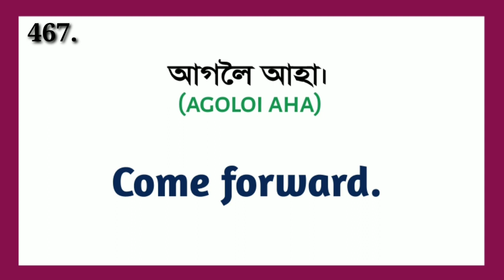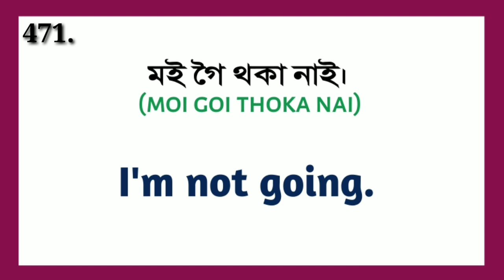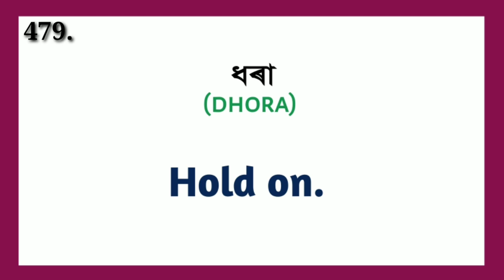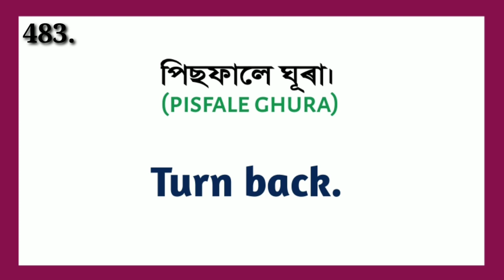500+ daily use english sentences in assamese | (part 21)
500+ daily use english sentences in assamese | সদায় ব্যবহাৰ হোৱা সৰু সৰু ইংৰাজী বাক্য | daily use english sentences

Welcome to Dipika's Tutorial point. ইংৰাজীত কথা কোৱা, ইংৰাজী পঢ়া, ইংৰাজী লিখা তথা সম্পূর্ণভাৱে ইংৰাজী শিকিবৰ বাবে Dipika's Tutorial point Channel 👈 টো Subscribe কৰি http Tutorial point 👈 ৰ Notification 🔔 ৰ ঘণ্টা button টো টিপি চেনেল টোৰ লগত যোগ হৈ লওক 😊🙏

You acknowledge that this platform may be affected by faults or delays. Such faults or delays may be caused by factors, including technical issues with the performance or platform of our or another person's software, equipment or systems traffics or technical issues. We do not take responsibility for any loss or damage, however, caused (including through negligence), that you may directly or indirectly suffer in connection with your use of this platform, nor do we take responsibility for any such loss arising out of your use of or reliance or information contained on or accessed through this platform.